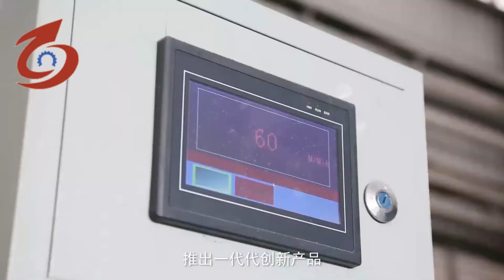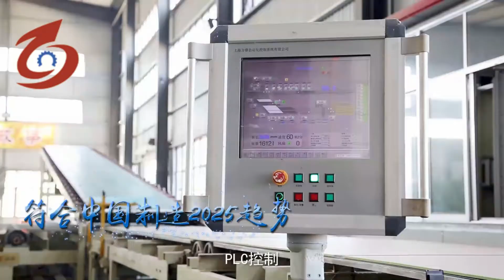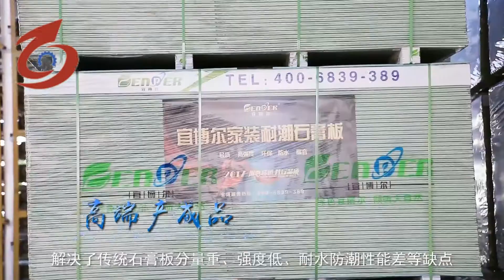gypsum board production line manufacturer，gypsum board machine manufacturer，gypsum board machine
We specializes in producing plaster gypsum board production line more than 20 years and have many patents in gypsum board machine area. Can ensure machine quality and working steadily. Our gypsum board machine machine capacity is from 5million to 30million sqm per year and can also make according to customers requirements.

The parameters of the plasterboard production line are as follows:
1)  Production capacity:
5 million ~30 million square meter per year.
2)  Board thickness: 8--25mm
3) Fuel variety: Coal,natural gas,or diesel

paper faced gypsum board（drywall）production line，gypsum board making machine，gypsum board machine
plasterboard production line with knauf technology supplier，plasterboard making machine，plasterboard machine